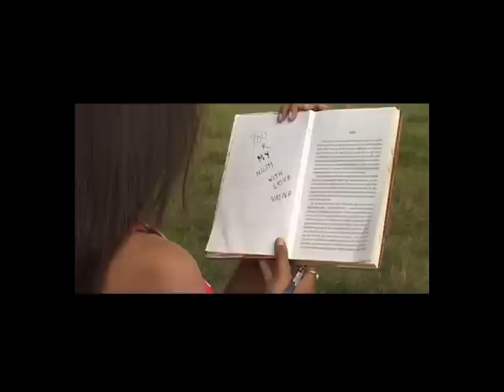Asile Jone Sakhyi by s.k.biswa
singer - mayur bora,
act - antariksh and jupitora,
direction - s.k.biswa and anjan barthakur
camera- Abhijit Sarkar(Santu)